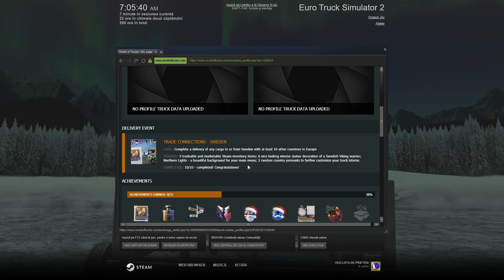SALUTARI DIN SUEDIA | Euro Truck Simulator 2 event